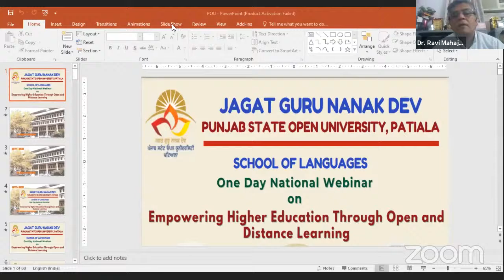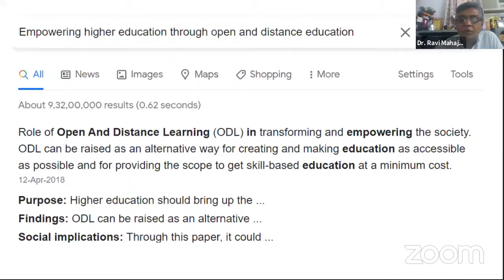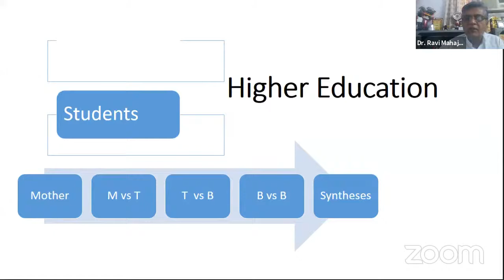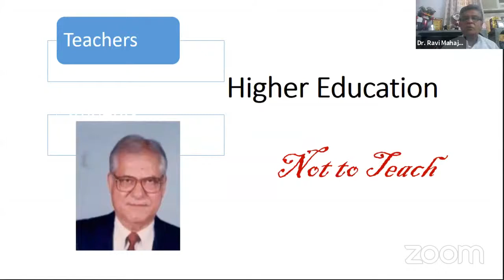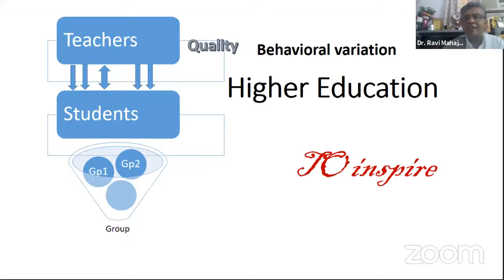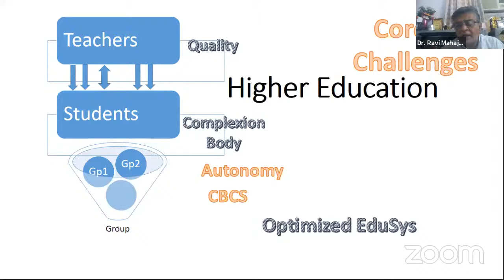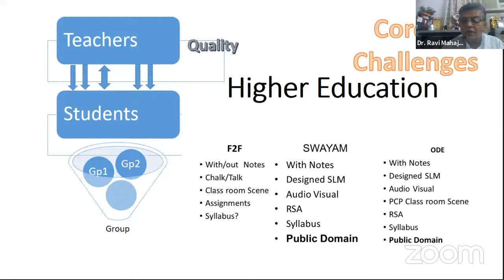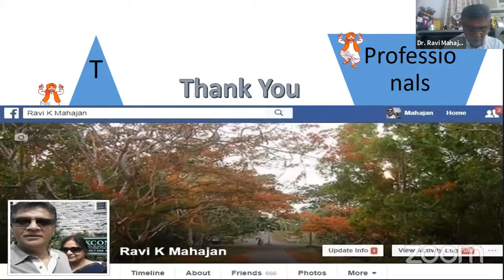Empowering Higher Education Through Open and Distance Learning